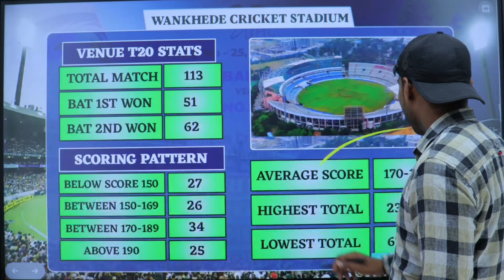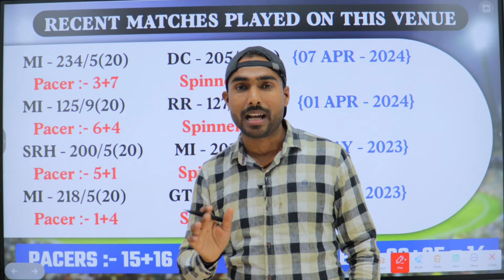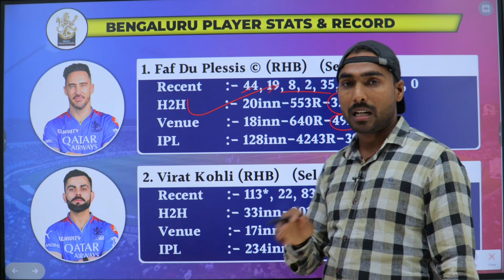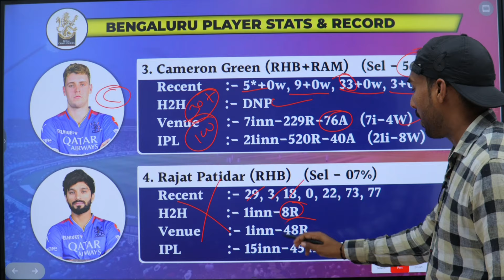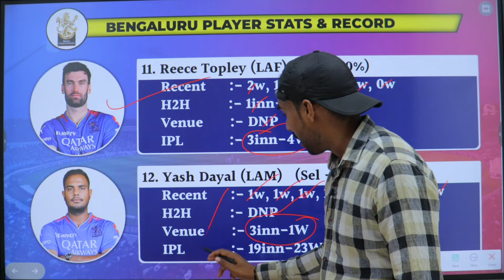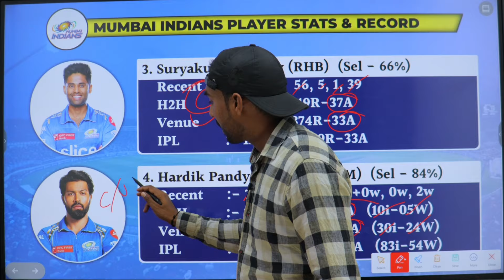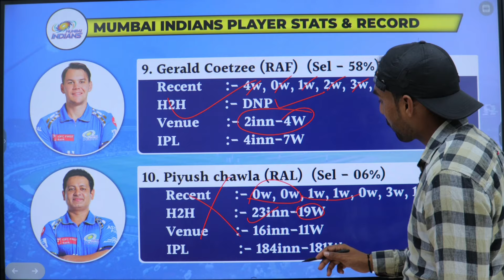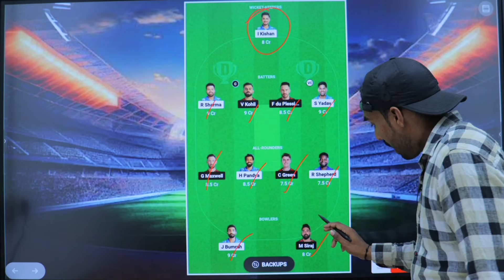MI vs RCB Dream11 prediction | RCB vs MI Dream11 Team Prediction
Mr Bhandari do not promote any gambling app and not liable for any profit or loss which may arrise from this app.

Dream11 is a game of “skill”. The relevant law in India is absolutely clear that, unlike games of "chance", games which substantially require a player to apply his skill are absolutely legal.